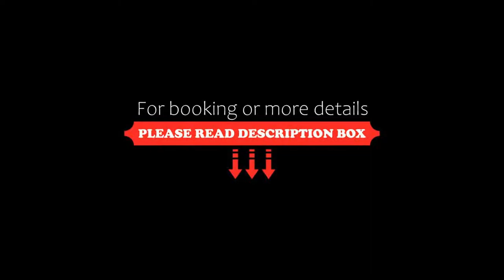Hotel Latinum, Rome, Italy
About Property:
You're eligible for a Genius discount at Hotel Latinum! To save at this property, all you have to do is sign in.
The imposing arches of Porta Maggiore are amongst Rome's most intriguing views. Pedestrians, cyclists, cars and trams go through them incessantly. Enjoy such view from your room at Hotel Latinum.
Hotel Latinum is conveniently located close to Termini Railway Station, within walking distance of the...
Property Type: Hotel
Address: Piazza Di Portamaggiore 11, Central Station, 00185 Rome, Italy
Searching For
1. Hotel Latinum - Rome - Italy
2. Hotel Latinum - Rome - Italy Address
3. Hotel Latinum - Rome - Italy Rooms
4. Hotel Latinum - Rome - Italy Amenities
5. Hotel Latinum - Rome - Italy Offers and Deals
Audio Credit:
Track Title: Reasons To Hope
Artist: Reed Mathis